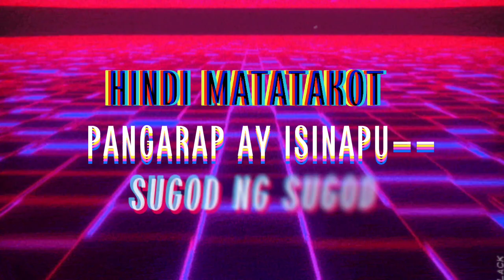KEN MARINO - BON VOYAGE (OFFICIAL LYRIC VIDEO) Prod by. JDCBEATS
Bon Voyage - Ken Marino (Official Lyrics Video)

Beat produced by : JDCBEATS

SPECIAL THANKS :

London Boarders
KVNR buddies
Study squad
Bilibid boys

ALVIN BALTONADO (TOP 1)
NICHOLAS BIBAR
PAUL ALDRIN AMANCHUPA
MARK MOISES DUMAPIT
ALDRIN PAJULIO (RANK 1 BT)
DALE EDWARD PINTOY
SHAWN BAGARES
JAMES ANDREW ABAD
VON RUFFERT MACAWILE
JESRIL BUNGAW MALACOS
JEFF PELLERO
KURT HAROLD PILAPIL (10M)
LENARD JES NACARIO (CHINCHONG)